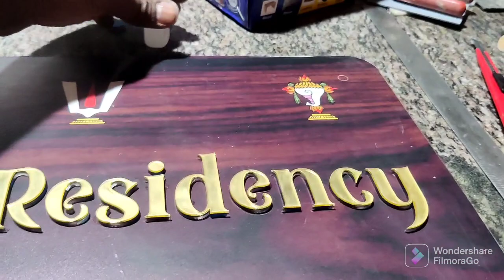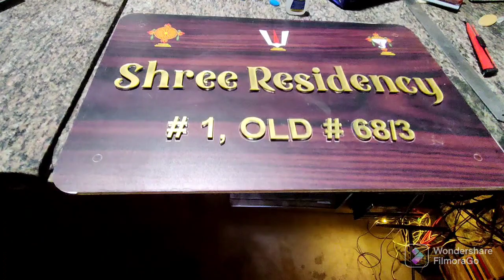3d Name Plate | 3d Golden Acrylic Letters Plate | used Polyfix instant glue +91 8882946874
3d Name Plate | 3d Golden Acrylic Letters Plate | used Polyfix instant glue +91 #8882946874 is no par call kar saktePolyfix Instant Glue  for Outdoor Advertising to paste acrylic with  acrylic to make channel letters LED , metal , acrylic signboards are really popular & in demand . While making them a lot of problems arise like pasting different substrates , durability , water & heat resistance etc. Watch our video to see how to make channel letters easily with Polyfix gel glue & Polyfix spray activator . Polyfix gives you Glue Kit which comprises of gel glue & spray activator , which is an easy solution for all pasting problems . Our gel glue is a strong , thick CA glue which gives strong pasting & Polyfix spray activator reduces the working time of gel glue & helps in removing any glue residue also . Our products have been designed to give you strong , quick & clean bonding . This glue kit gives crystal clear pasting to acrylics & helps in gap filling also to avoid any accumulation of dust or water एलईडी, धातु, ऐक्रेलिक साइनबोर्ड वास्तव में लोकप्रिय और मांग में हैं।  उन्हें बनाते समय बहुत सारी समस्याएं उत्पन्न होती हैं जैसे विभिन्न सबस्ट्रेट्स को चिपकाना, स्थायित्व, पानी और गर्मी प्रतिरोध आदि। हमारे वीडियो को देखें कि पॉलीफ़िक्स जेल गोंद और पॉलीफ़िक्स स्प्रे एक्टिवेटर के साथ आसानी से चैनल अक्षर कैसे बनाएं।  पॉलीफ़िक्स आपको ग्लू किट देता है जिसमें जेल ग्लू और स्प्रे एक्टिवेटर शामिल हैं, जो चिपकाने की सभी समस्याओं का एक आसान समाधान है।  हमारा जेल गोंद एक मजबूत, मोटा सीए गोंद है जो मजबूत पेस्टिंग देता है और पॉलीफिक्स स्प्रे एक्टिवेटर जेल गोंद के कामकाजी समय को कम करता है और किसी भी गोंद अवशेष को हटाने में भी मदद करता है।  हमारे उत्पादों को आपको मजबूत , त्वरित और स्वच्छ संबंध देने के लिए डिज़ाइन किया गया है .  यह ग्लू किट ऐक्रेलिक को क्रिस्टल क्लियर पेस्टिंग देता है और धूल या पानी के किसी भी संचय से बचने के लिए गैप फिलिंग में भी मदद करता है। ಎಲ್ಇಡಿ, ಮೆಟಲ್, ಅಕ್ರಿಲಿಕ್ ಸೈನ್ಬೋರ್ಡ್ಗಳು ನಿಜವಾಗಿಯೂ ಜನಪ್ರಿಯವಾಗಿವೆ ಮತ್ತು ಬೇಡಿಕೆಯಲ್ಲಿವೆ.  ಅವುಗಳನ್ನು ತಯಾರಿಸುವಾಗ ವಿಭಿನ್ನ ತಲಾಧಾರಗಳು, ಬಾಳಿಕೆ, ನೀರು ಮತ್ತು ಶಾಖದ ಪ್ರತಿರೋಧ ಇತ್ಯಾದಿಗಳನ್ನು ಅಂಟಿಸುವಂತಹ ಬಹಳಷ್ಟು ಸಮಸ್ಯೆಗಳು ಉದ್ಭವಿಸುತ್ತವೆ. ಪಾಲಿಫಿಕ್ಸ್ ಜೆಲ್ ಗ್ಲೂ ಮತ್ತು ಪಾಲಿಫಿಕ್ಸ್ ಸ್ಪ್ರೇ ಆಕ್ಟಿವೇಟರ್‌ನೊಂದಿಗೆ ಚಾನಲ್ ಅಕ್ಷರಗಳನ್ನು ಸುಲಭವಾಗಿ ಹೇಗೆ ಮಾಡುವುದು ಎಂಬುದನ್ನು ನೋಡಲು ನಮ್ಮ ವೀಡಿಯೊವನ್ನು ವೀಕ್ಷಿಸಿ.  ಪಾಲಿಫಿಕ್ಸ್ ನಿಮಗೆ ಜೆಲ್ ಅಂಟು ಮತ್ತು ಸ್ಪ್ರೇ ಆಕ್ಟಿವೇಟರ್ ಅನ್ನು ಒಳಗೊಂಡಿರುವ ಅಂಟು ಕಿಟ್ ಅನ್ನು ನೀಡುತ್ತದೆ, ಇದು ಎಲ್ಲಾ ಅಂಟಿಸುವ ಸಮಸ್ಯೆಗಳಿಗೆ ಸುಲಭ ಪರಿಹಾರವಾಗಿದೆ.  ನಮ್ಮ ಜೆಲ್ ಅಂಟು ಬಲವಾದ, ದಪ್ಪವಾದ ಸಿಎ ಅಂಟು, ಇದು ಬಲವಾದ ಅಂಟಿಸುವಿಕೆಯನ್ನು ನೀಡುತ್ತದೆ ಮತ್ತು ಪಾಲಿಫಿಕ್ಸ್ ಸ್ಪ್ರೇ ಆಕ್ಟಿವೇಟರ್ ಜೆಲ್ ಅಂಟು ಕೆಲಸದ ಸಮಯವನ್ನು ಕಡಿಮೆ ಮಾಡುತ್ತದೆ ಮತ್ತು ಯಾವುದೇ ಅಂಟು ಶೇಷವನ್ನು ತೆಗೆದುಹಾಕಲು ಸಹಾಯ ಮಾಡುತ್ತದೆ.  ನಮ್ಮ ಉತ್ಪನ್ನಗಳನ್ನು ನಿಮಗೆ ಬಲವಾದ, ತ್ವರಿತ ಮತ್ತು ಶುದ್ಧ ಬಂಧವನ್ನು ನೀಡಲು ವಿನ್ಯಾಸಗೊಳಿಸಲಾಗಿದೆ.  ಈ ಅಂಟು ಕಿಟ್ ಅಕ್ರಿಲಿಕ್‌ಗಳಿಗೆ ಸ್ಫಟಿಕ ಸ್ಪಷ್ಟವಾದ ಅಂಟಿಸುವಿಕೆಯನ್ನು ನೀಡುತ್ತದೆ ಮತ್ತು ಧೂಳು ಅಥವಾ ನೀರಿನ ಯಾವುದೇ ಶೇಖರಣೆಯನ್ನು ತಪ್ಪಿಸಲು ಅಂತರವನ್ನು ತುಂಬಲು ಸಹಾಯ ಮಾಡುತ್ತದೆ. LED, મેટલ, એક્રેલિક સાઇનબોર્ડ ખરેખર લોકપ્રિય અને માંગમાં છે.  તેમને બનાવતી વખતે વિવિધ સબસ્ટ્રેટ, ટકાઉપણું, પાણી અને ગરમીનો પ્રતિકાર વગેરે પેસ્ટ કરવા જેવી ઘણી સમસ્યાઓ ઊભી થાય છે. પોલિફિક્સ જેલ ગ્લુ અને પોલિફિક્સ સ્પ્રે એક્ટિવેટર વડે ચેનલ અક્ષરો કેવી રીતે સરળતાથી બનાવી શકાય તે જોવા માટે અમારો વિડિયો જુઓ.  પોલિફિક્સ તમને ગ્લુ કિટ આપે છે જેમાં જેલ ગ્લુ અને સ્પ્રે એક્ટિવેટરનો સમાવેશ થાય છે, જે પેસ્ટ કરવાની તમામ સમસ્યાઓ માટે સરળ ઉકેલ છે.  અમારું જેલ ગુંદર એક મજબૂત, જાડું CA ગુંદર છે જે મજબૂત પેસ્ટિંગ આપે છે અને પોલિફિક્સ સ્પ્રે એક્ટિવેટર જેલ ગ્લુના કામના સમયને ઘટાડે છે અને કોઈપણ ગુંદરના અવશેષોને દૂર કરવામાં પણ મદદ કરે છે.  અમારા ઉત્પાદનો તમને મજબૂત, ઝડપી અને સ્વચ્છ બોન્ડિંગ આપવા માટે ડિઝાઇન કરવામાં આવ્યા છે.  આ ગ્લુ કિટ એક્રેલિકને ક્રિસ્ટલ ક્લિયર પેસ્ટિંગ આપે છે અને ધૂળ અથવા પાણીના કોઈપણ સંચયને ટાળવા માટે ગેપ ભરવામાં પણ મદદ કરે છે.